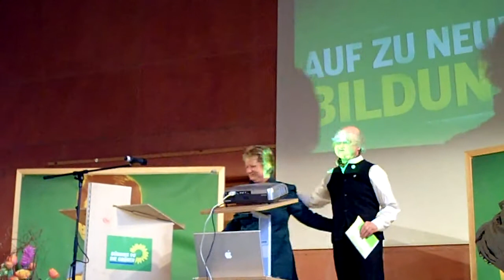Sylvia Löhrmann:Gratuliert Otto Herz zum 66. Geburtstag! Auf zu neuer Bildung!Bildungskongress GE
Sylvia Löhrmann: Auf zu neuer Bildung! Grüner Bildungskongress in Gelsenkirchen
Bildung stellt wichtige Weichen für die Entwicklung eines Menschen. Zugang zu guter Bildung ist eine Frage der sozialen Gerechtigkeit und der demokratischen Teilhabe. Spätestens seit PISA wissen wir: Deutschland braucht bessere Bildung, um sowohl leistungsfähiger als auch gerechter zu werden  Bildung von Anfang an in besseren Kitas, in einer neuen Schule mit längerem gemeinsamen Lernen und in gebührenfreien Hochschulen. Wie soll das aussehen? Was sind die richtigen Schritte dahin? Wie schaffen wir es, angesichts der drängenden Herausforderungen einen Bildungskonsens zu erreichen, der Gräben überwindet und Mehrheiten für Reformen schafft? Diese und andere Fragen wollen wir mit Lehrenden und Lernenden, Eltern, Interessierten und Engagierten diskutieren.

Der Tagungsort ist die Evangelische Gesamtschule Gelsenkirchen. Sie liegt nicht nur in der „Kulturhauptstadt Ruhr 2010, sondern auch in einer Region, die sich besonders den bildungspolitischen Herausforderungen von Struktur- und demographischem Wandel, sozialem Zusammenhalt und Integration stellt. Der ausgezeichnete Schulbau zeigt, wie Lernen in anregender Atmosphäre aussehen kann.